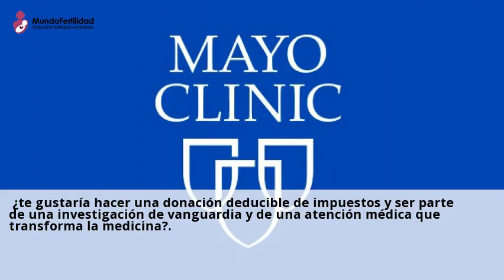Sequedad vaginal después de la menopausia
hace 6 dias ... Lubricantes vaginales (Astroglide, Sliquid, entre otros). Los lubricantes se aplican en la vagina, la vulva o el pene justo antes de tener relaciones sexuales ...Visita nuestras clinicas de Menopausia y consultales online y gratis